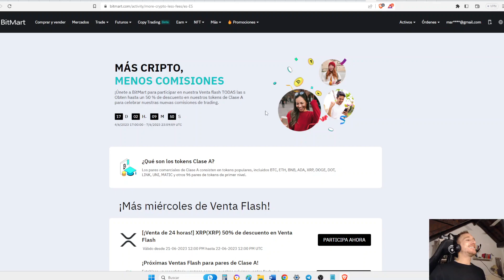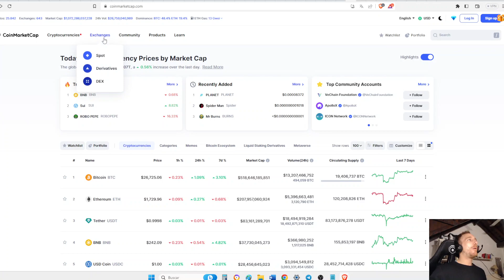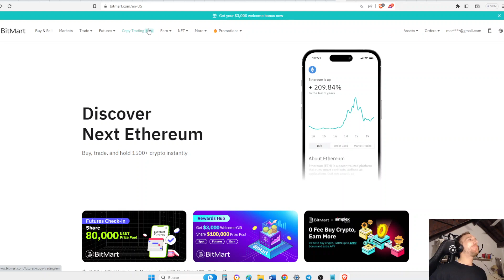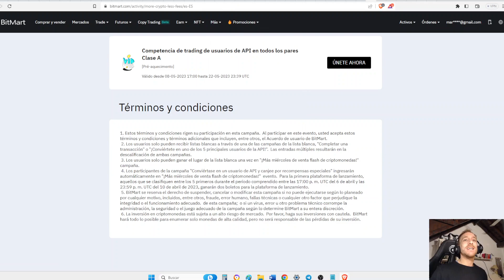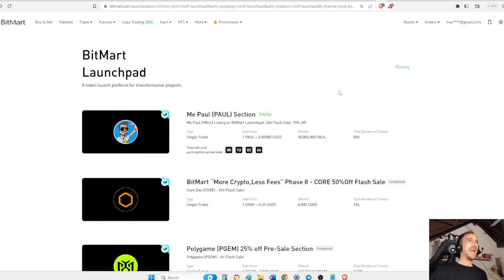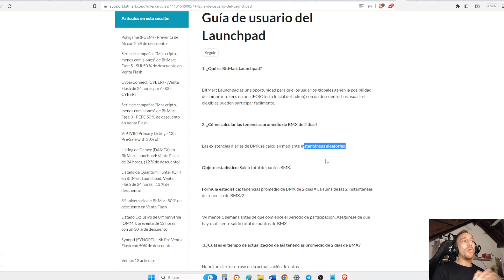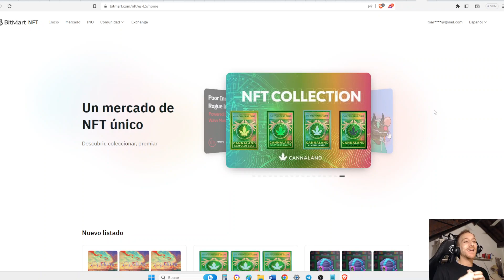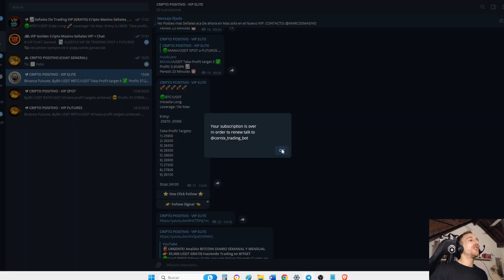💵Ganá CRIPTOMONEDAS Gratis En BITMART Comprando CRIPTOMONEDAS Con 50% de DESCUENTO! BITMART EXCHANGE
💥 UNITE AL CANAL 2 DE TELEGRAM (Enlace al Chat General de La Comunidad):

🟢Por Colaboraciones, Negocios y Asesoramientos Personalizados Puedes Contactarme por Correo Electronico o Por Telegram (Respondo Personalmente Y Es Mi Unica Cuenta)

🟢Ganá $5000 Dólares Gratis con este Enlace Creando Cuenta en Bitget Exchange

🟢Ganá $10.000 USDT Gratis Depositando $50 USDT Y Haciendo Trading en OKX

Para Unirte a los Canales VIP y Para Adquirir el Indicador Premium Utiliza los Contactos de arriba.

10% De Descuento para adquirir La Herramienta Pool de Liquidez o Cualquier Plan de Herramientas Trading Different + Curso de Trading con este Enlace:

Codigo: NPOD7I

➡️PARA COMPRAR ACCIONES: Únete a Quantfury:
/ usa mi código de invitación: T566B1AA

(MAS DE 5 CURSOS / ACCESO INMEDIATO):
1) Inversiones Y Trading Desde 0 A Avanzado Con Criptomonedas
2) Trading Intra-Dia Con Forex (Divisas), Acciones y Criptomoneadas
3) Analisis tecnico, fundamental (Con ejemplos Prácticos en VIVO)

- Invertí Únicamente Dinero Que te Puedas Permitirte Perder

El Canal Cripto Positivo Masivo no es una guía de inversión y no debe considerarse como tal. El material y
la información contenidos en este canal son una expresión subjetiva de los puntos de vista y la opinión
personal del administrador del canal y, bajo ninguna circunstancia, deben tratarse como asesoramiento
financiero y de inversión, y no debe tomar decisiones de inversión/financieras basadas únicamente en la
contenido de este canal: usted es el único responsable de las decisiones y acciones de inversión que
realice.